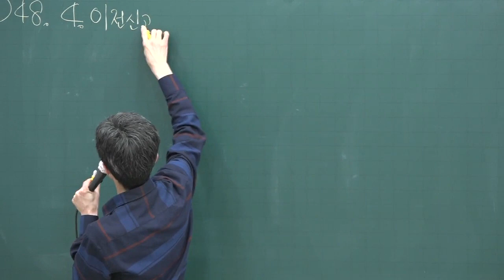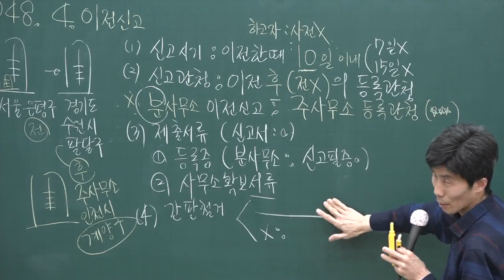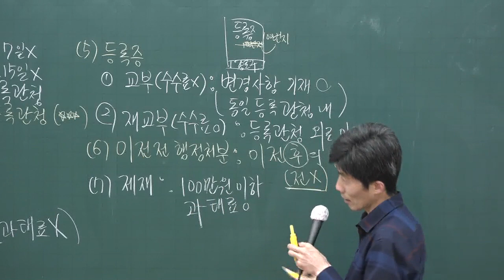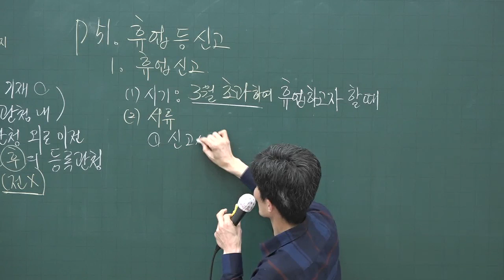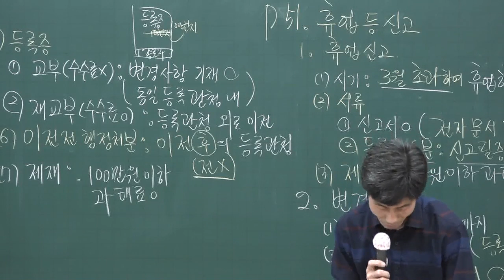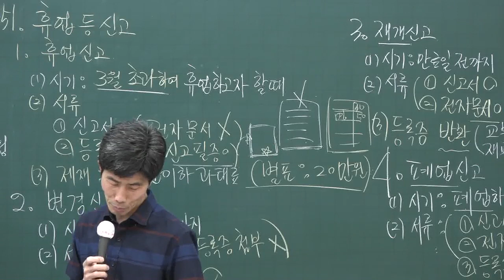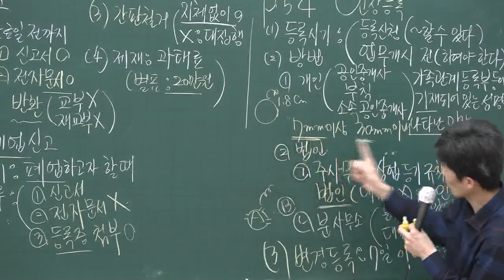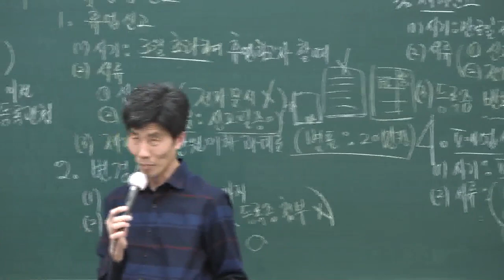[공전무] 2020년 공인중개사 중개사법 기출문제특강 4-5